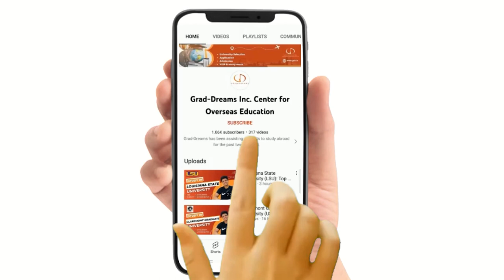Study in Metropolia University Of Applied Sciences | Study in Finland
✅Video Content:
0:00 Title
0:05 Introduction
0:50 Ranking
1:02 Top Bachelor's & Master's Programs
1:19 Eligibility Criteria
1:48 Tuition Fees & Application Fees
2:01 Scholarships
2:16 Accommodations

✅Metropolia University of Applied Sciences is a premier educational institution located in Helsinki, Finland. The university offers a wide range of undergraduate and postgraduate programs in fields such as business, technology, health care, social services, and culture. The university has state-of-the-art facilities, experienced faculty, and a vibrant student community, making it an excellent choice for students looking to pursue higher education in Finland. Metropolia also has strong ties with the industry, providing students with opportunities for internships and job placements.

✅FAQs:
How much is tuition fees at Metropolia University of Applied Sciences?
Why study in Metropolia Finland?
How much is tuition fee for Metropolia University of Applied Sciences for international students?
Which course is best in Finland?